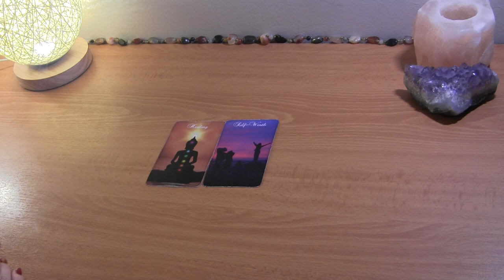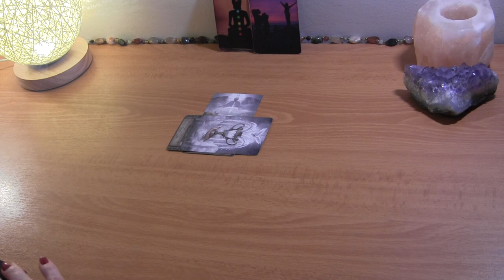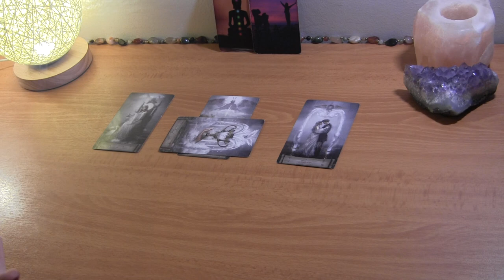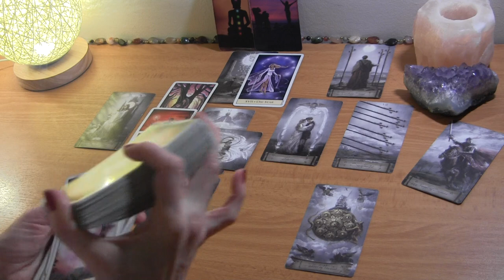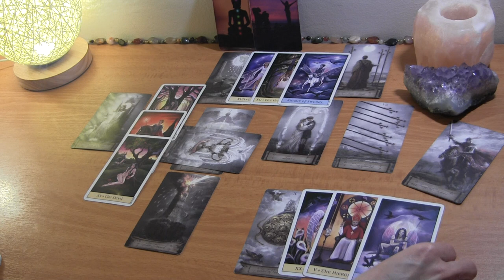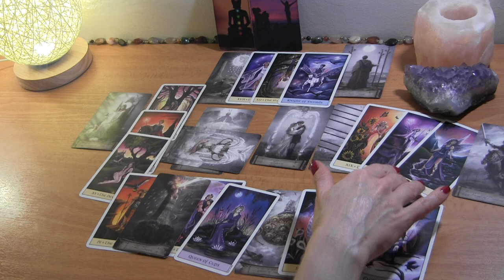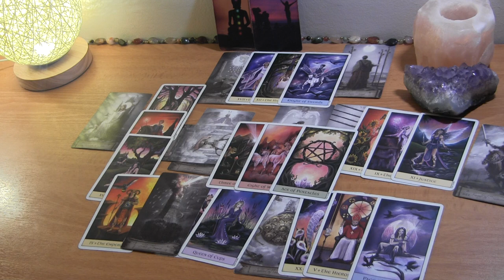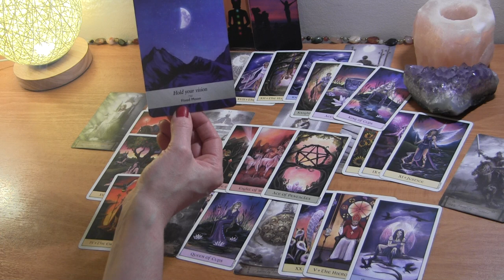CANCER JUNE 2021: The Path is FIXED For Love! ❤️ Love Reading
Cancer June Tarot Love Reading

PERSONAL TAROT READING OPTIONS:
1.  BASIC LOVE READING ~30min $50
2.  EXTENDED LOVE READING ~45min $65
3. MINI-READING ~20min $35

  1. Reading option
  2. Your and your partner's first names, DOBs  and current countries (if known)
  3. Brief description of situation (includind if there is a 3rd party element to look into)
  4. Photos optional